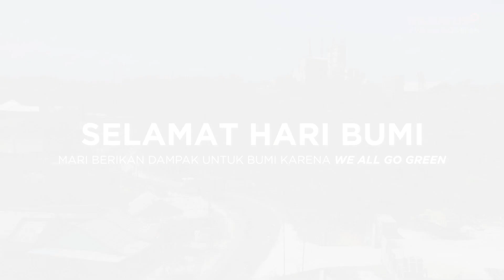COMMERCIAL FOR MERATUS GROUP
Films for
Category: Commercial
2022